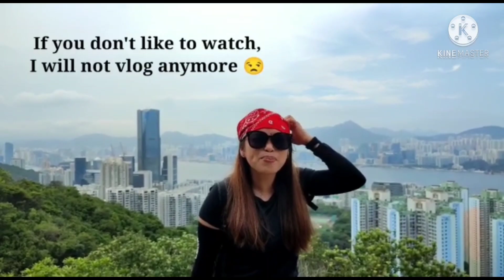ABANDON VILLAGE / Hunted House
may isang bahay na pinasok namin